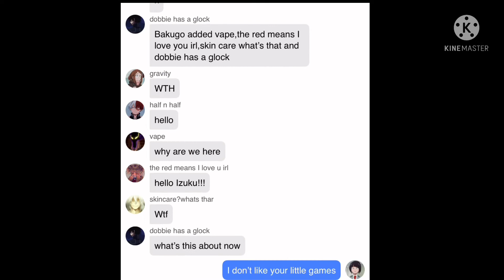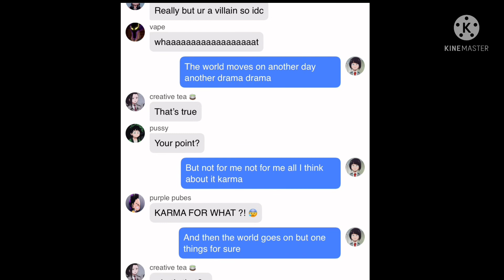Look What You Made Me Do ||Villian Bakusquad||lyric prank ??